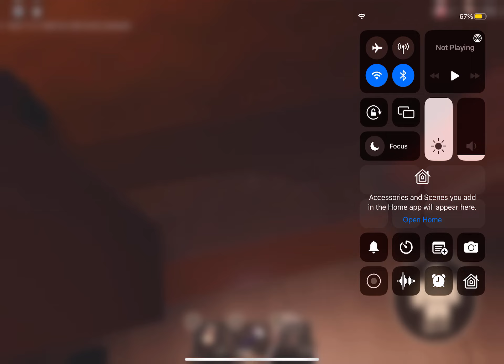You Can Get The Figure STUCK In Roblox Doors?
Today I Tried A Glitch In Roblox That *Kind* Of Worked But The 2nd Step Got Me Killed.
I Think It Was Fake, But If You Want You Can Prove Me Wrong And Show Me A Video Of It In My Discord!

Check Out Some Of My Fellow Developer Friends:  @OJT GAMING   @Noobette Vs.

Sub To Them Too!